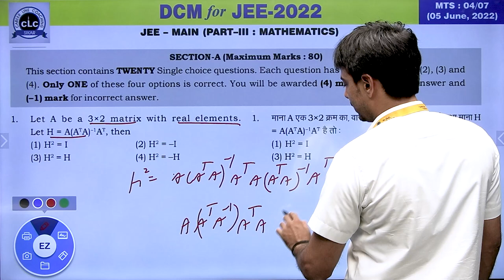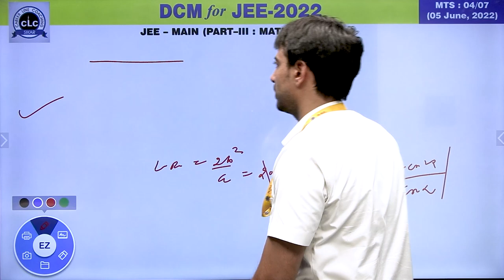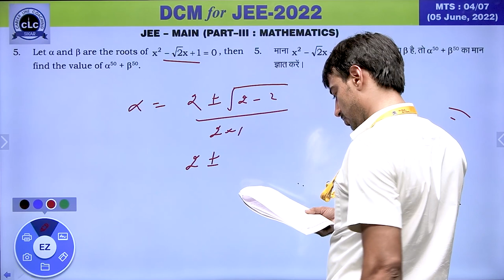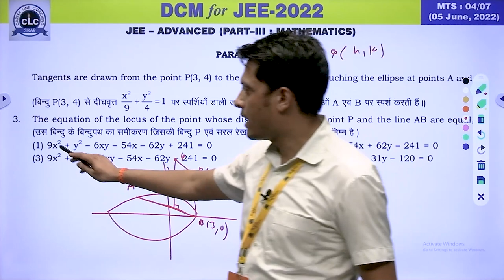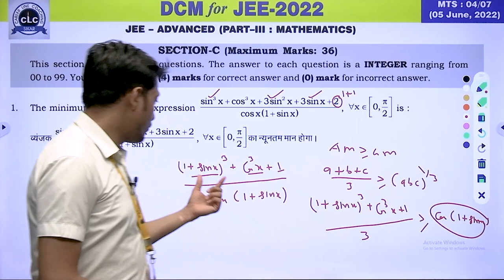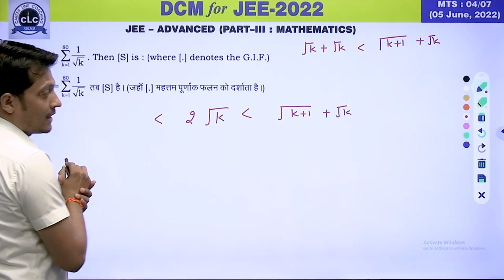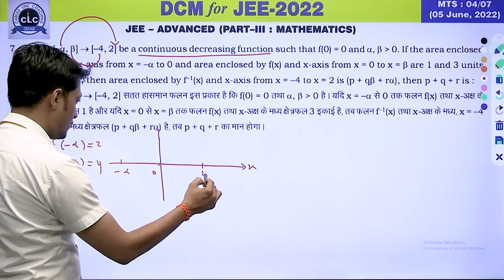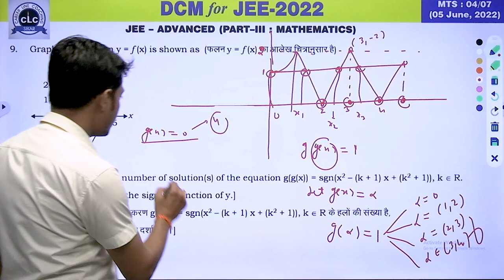MTS#04 - MATH || DCM Test Series || JEE -2022 || CLC